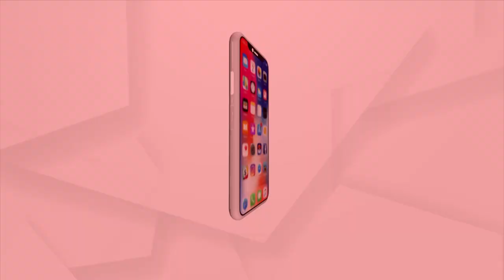Che Guevara’s Daughter Aleida In Chennai